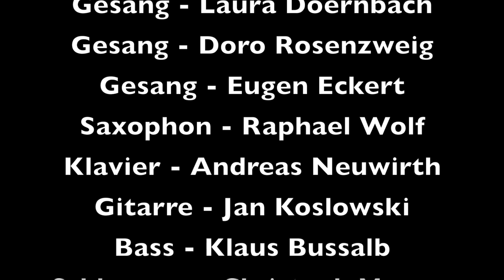Bewahre uns, Gott (Originalversion mit Eugen Eckert) ⎮ HABAKUK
Live-Mitschnitt aus dem Konzert in der Markuskirche, Offenbach, vom 27. August 2017. Das Lied "Bewahre uns, Gott", das HABAKUK 1985 geschrieben und im Studio eingespielt hat, wurde für das Jubiläums-Album "Einfach so" zum 40. Geburtstag der Band neu aufgenommen. Auf drei CDs hat HABAKUK dort Hits aus vier Jahrzehnten zusammengestellt

© Produktion: Maren Boderke-Eckert und Mathis Eckert 2017